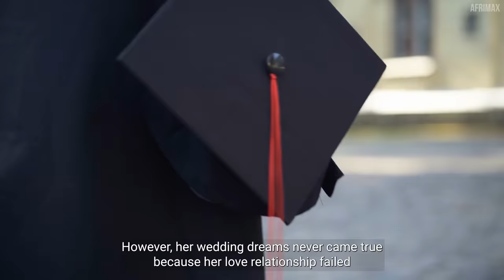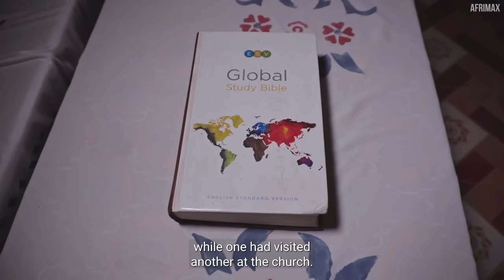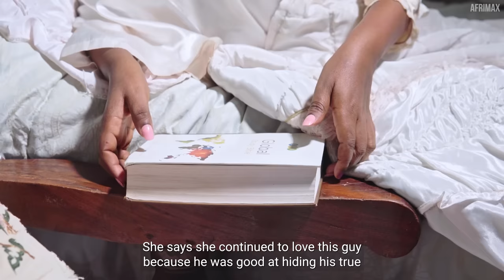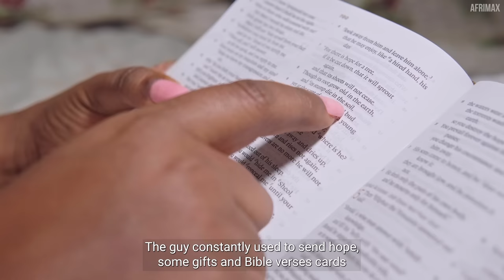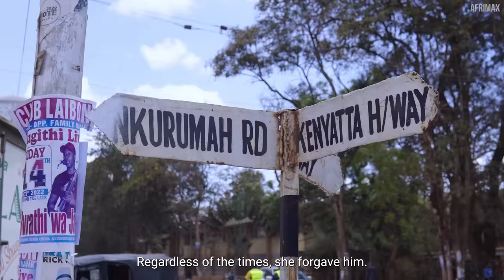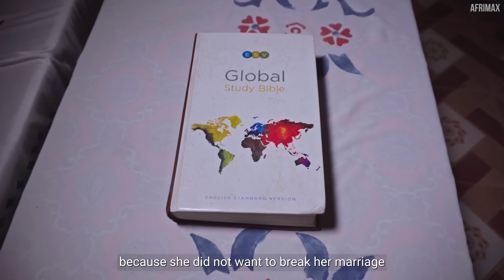Groom who Disappeared On His Wedding Reception Shocked Everyone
This Is a story of a Groom who Disappeared On His Wedding Reception

AFRIMAX is home to amazing true stories and we are dedicated to sharing African stories to you on YouTube for free.

Enjoy stories about African lifestyle , culture, history and more to come.